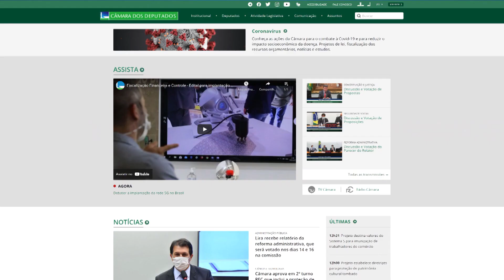Tutorial - Saiba como baixar vídeos da Câmara dos Deputados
Aquela ideia, discurso ou votação que você viu na Câmara dos Deputados está no ponto para você baixar e divulgar onde quiser. É fácil! Siga os passos deste tutorial.